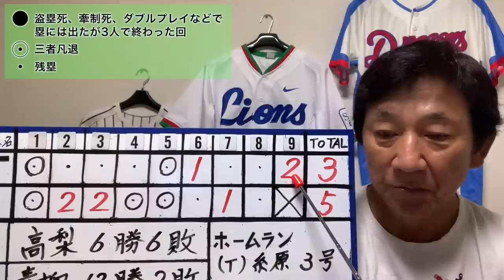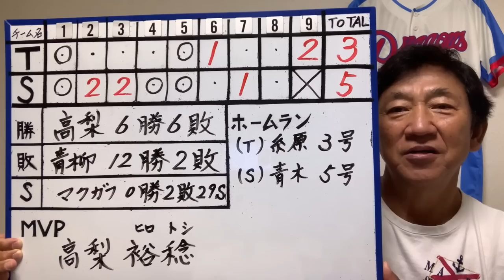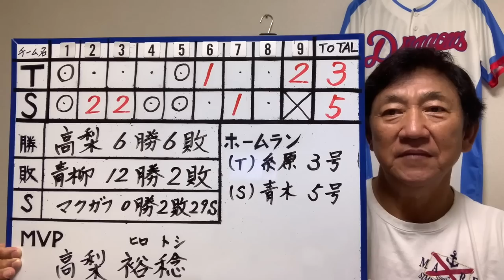最終回粘りの4連打も追いつかず7連敗・5位転落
1975年　ドラフト1位で中日ドラゴンズに入団
1985年　西武ライオンズに移籍
1987年　阪神タイガースに移籍 → 1991年現役引退
2001年　アジア大会で全日本代表チームのコーチ
2005年　東北楽天ゴールデンイーグルスの初代監督に就任